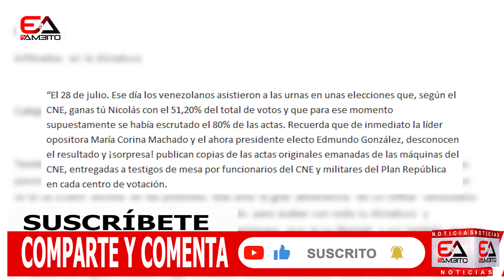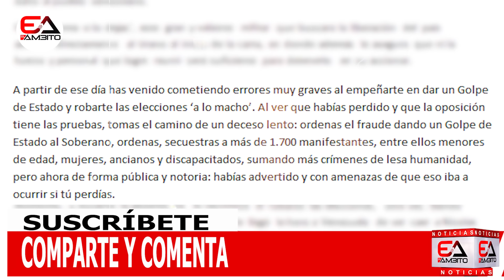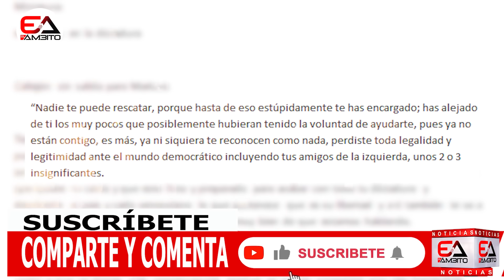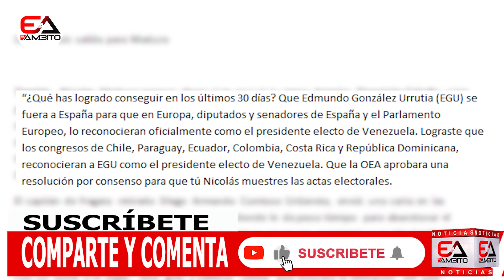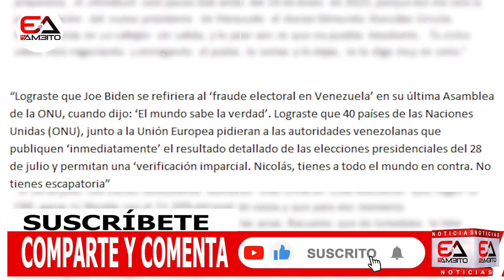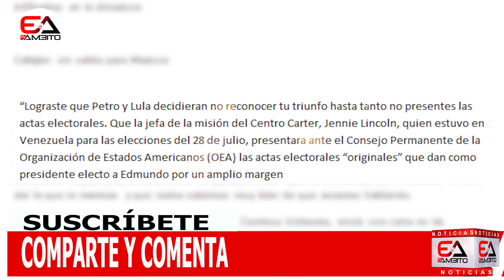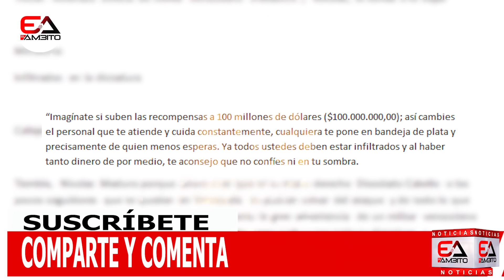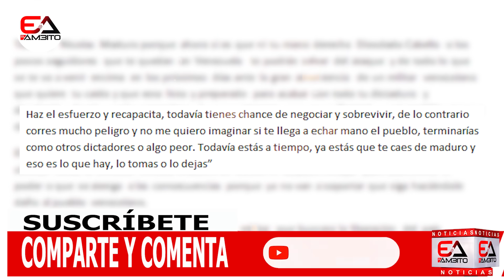🚨¡ALERTA! 🚨 Militar venezolano amenaza a Maduro | “Nicolás, lo tomas o lo dejas”